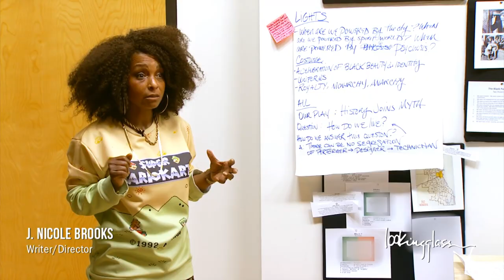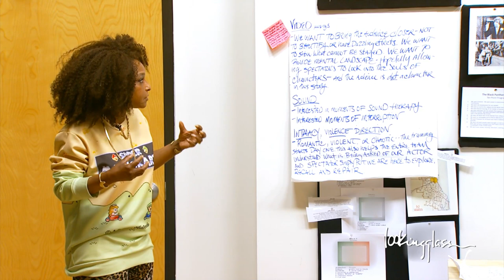HER HONOR JANE BYRNE First Rehearsal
HER HONOR JANE BYRNE
Written and Directed by Ensemble Member J. Nicole Brooks
Performances begin February 26, 2020!

Video courtesy of HMS Media.